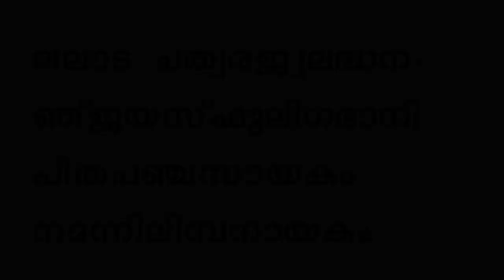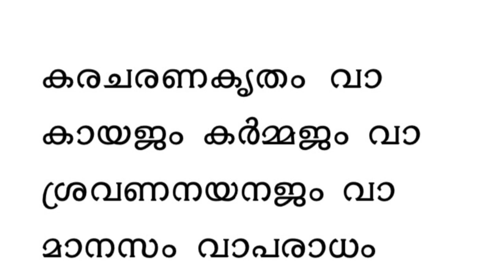ശിവ താണ്ഡവ സ്ത്രോത്രം siva thandava stotram